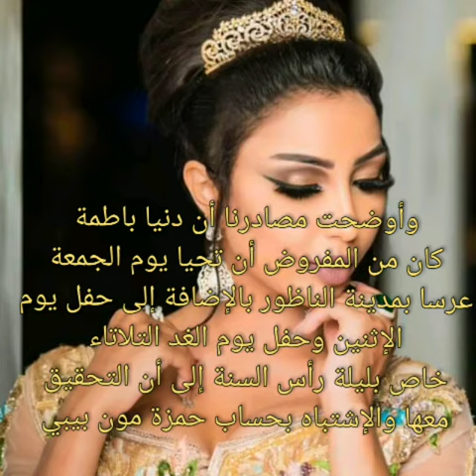شاهد تفاصيل فضيحه دنيا باطمة مع حمزة مون بيبي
ليصلكم كل ما هو جديد ولا تنسو تفعيل الجرس 🔔🔔